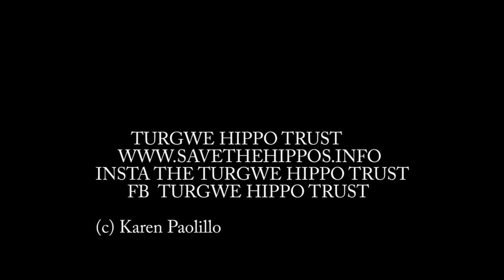Christmas Video 2021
Christmas/Holiday season love to you all from Karen Paolillo Founder of Turgwe Hippo Trust filmed with just some of the hippos and animals that your support keeps safe and healthy. Have a wonderful time everyone. Love to you all Karen and all the Turgwe Hippos and animals here at the Turgwe Hippo Trust. Filmed by Karen Paolillo.

The Turgwe Hippo Trust is the only non-profit conservation project for wild hippos in Africa. Adopt one of these hippos and help save their lives